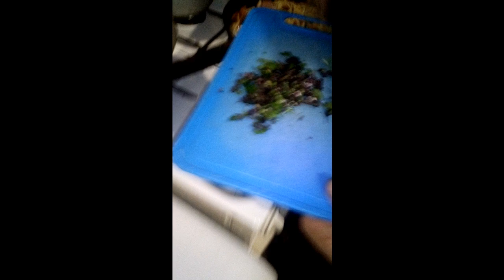Пицца ассорти, авторский рецепт 🍕 1L1778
Ингредиенты пицца "Ассорти" (авторский рецепт):
1. Лаваш хлебный
2. Грибы не ядовитые
3. Яйца кенгуру
4. Колбаса (сосиски и докторская, вместо рыбы)
5. Сыр без плесени
6. Кетчуп томатный
7. Зелень (петрушка и базилик)
8. Масло подсолнечное, соль, вода
9. Сгущенное молоко (отсутствует)
Оборудование: Микроволновый пень и газовая труба.
Пицца асорти авторский рецепт лаваш хлебный грибы не ядовитые яйца кенгуру колбаса сосиски и докторская вместо рыбы сыр без плесени кетчуп томатный красный зелень петрушка и базилик масло подсолнечное соль вода по вкусу сгущённое молоко отсутствует оборудование микроволновый пень и газовая труба в рецепт не входит здесь у нас вбиты два яйца со сметаной плюс специи здесь у нас порезанная колбаска сыром и ещё такой сыр У нас есть лаваш вот тут он микроволновка ну подождите ждите Итак у нас идёт процесс приготовления лаваша с помощью тех ингредиентов которые перед этим мы с вами видели осталось только приготовить и скушать ключевой момент переворачивание очень важно не только удобная лопатка А ещё ловкость рук и никакогоуше Да атно супер Ну сразу видно мастер золотые руки компонент в нашей пиццы - это грибы грибы были собраны 5 минут назад ну Сами понимаете грибы растут втеплице про думаете сно молоко красного цвета вы заблуждаетесь потому что это кетчуп приготовлен на томате любой пиццы необходим мясной ингредиент в нашем ситуации это будет рыба которая называется сосиски рыба - Это была шутка чтобы поднять вама аппетит ключевым элементом в нашей пи является сыр нашей пицц незабываемый вкус и изю Рататуй мышонок использовал специи петрушка и базилик это дополняет наш рецепт дополнительными блюдо уже приготовлено осталось вам Уважаемые зрители достать свои вилки ложки и оценить это кулинарное произведение Если у вас нету возможности это сделать то в профиле моего канала есть eil вы можете написать мне письмо и с помощью новой почты в результате Кто лучше напишет комментарии Я отправлю вам часть этой пиццы жду ваши комментарии Спасибо Приятного аппетита!